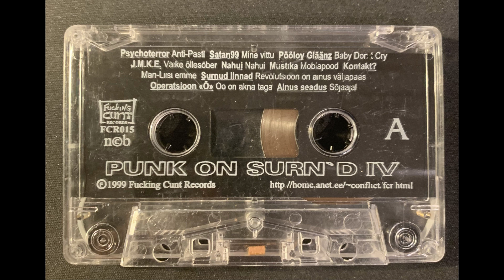Delirium Brothers - Suicide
Aasta: 1999
Kogumik: Punk On Surn'd IV
Meedia Tüüp: Kassett (MC)

Sen minu Muusikaarhiivi server